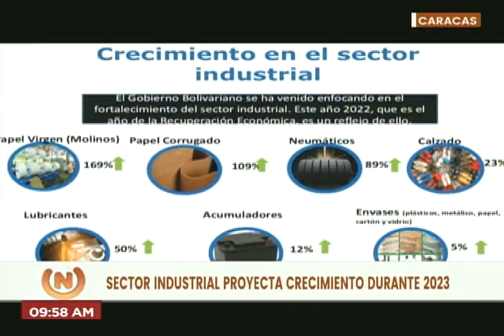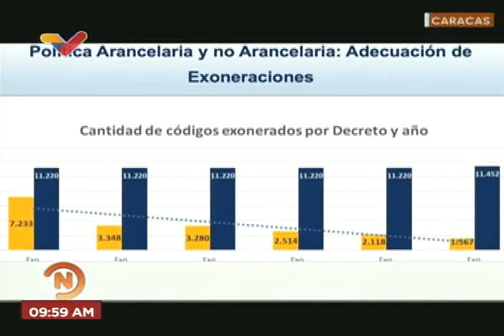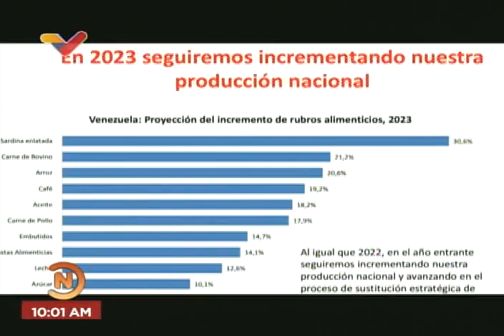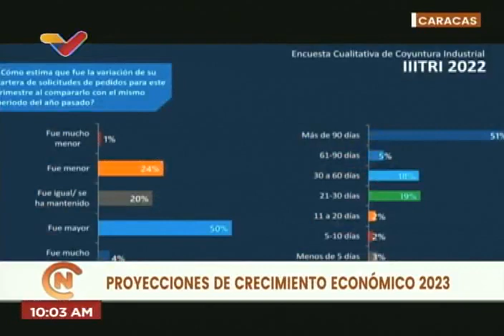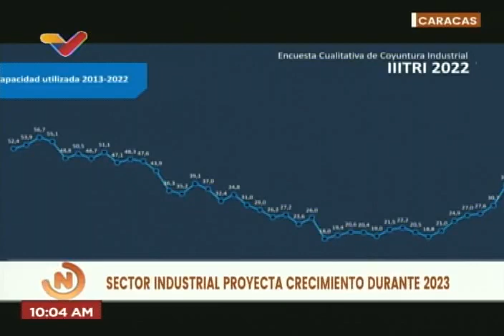Delcy Rodríguez se reúne con Fedeindustria, 9 diciembre 2022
La vicepresidenta de Venezuela, Delcy Rodríguez, se reúne con Fedeindustria este 9 de diciembre de 2022.

USDT o Bitcoin (BEP20): 0xef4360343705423a24119205eeb1de2a10fd23f4

USDT (TRC20): TQJB86JZjF5Kt1C7f322aax4iyD6x65UcV

Petros: PFfDUW3cj1WD7cUPYg9MK2EtgG5nUgVzuc